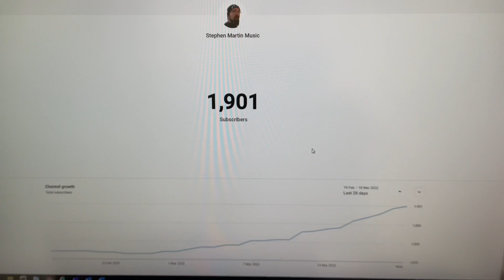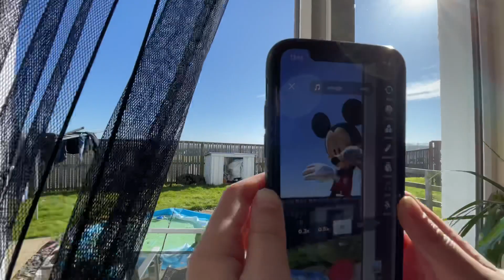SCOTTISH WALKS | WALKING TOUR | SCOTLAND TRAVEL 4K